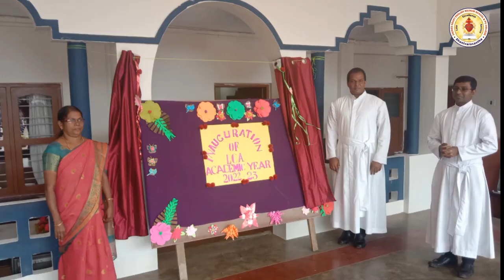LCA Inauguration - 2022 - Sacred Heart Shanivarasanthe